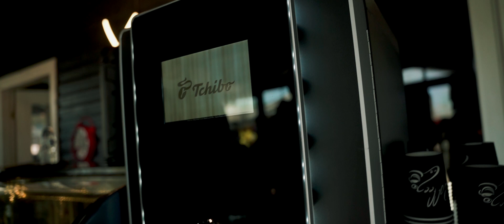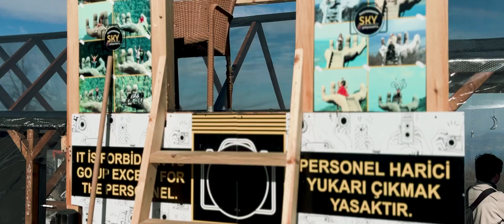فلوق مدينة Sakarya | سكنت في كوخ | اول مره ازور صبنجة | رحلتنا الى تركيا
في هذا الفلوق حبيت تعيشوا معنا اجواء زيارتنا لمدينة صقاريا
اتمنى انكم تستمعتوا معنا في الفلوق

فلوق | رحلتنا الى تركيا
أجمل جوله للتسوق في سكاريا الشارع الهولندي والأسواق الشعبية|كيف تتسوق أرخص الملابس والبضائع شرح مفصل
صبنجة ومعشوقية| أجمل الأماكن السياحية في سكاريا 2019
رحلة تركيا 🇹🇷 | أكواخ الاجار قرب صبنجة